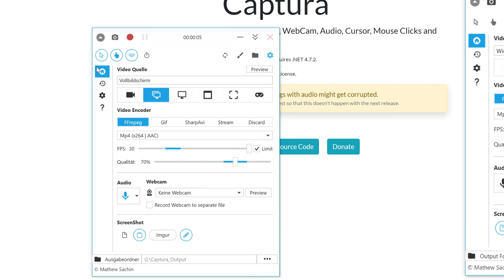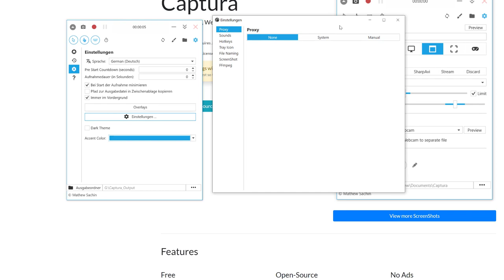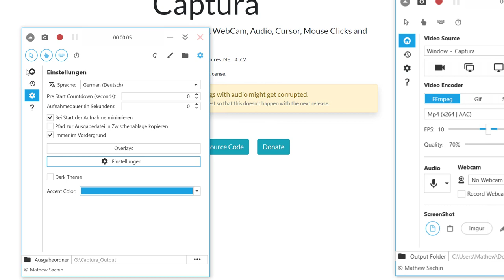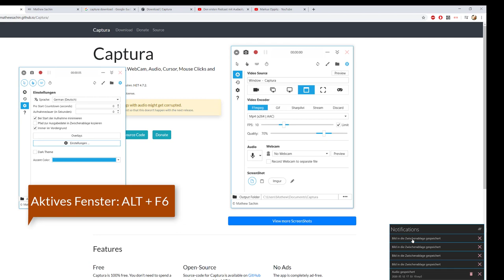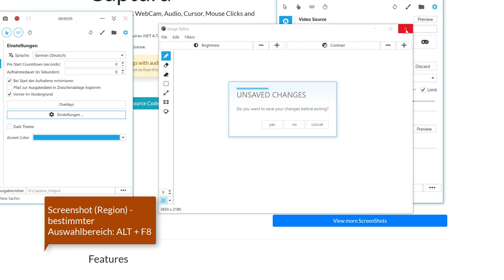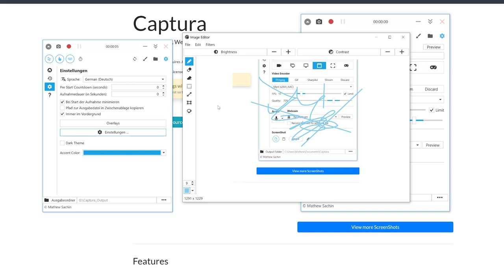Screenshots machen - so schnell geht's mit dem kostenlosen Captura 8.0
Mit dem kostenlosen Captura von Mathew Sachin kann man den Bildschirm abfilmen um z.B. Lernvideos oder Let's plays filmen zu können und Audioaufnahmen und Screenshots machen.
In diesem Video zeige ich wie du Screenshots machen und bearbeiten und als Grafik weitergeben und abspeichern kannst - also Bildschirmfotos von Programmen machen kannst.